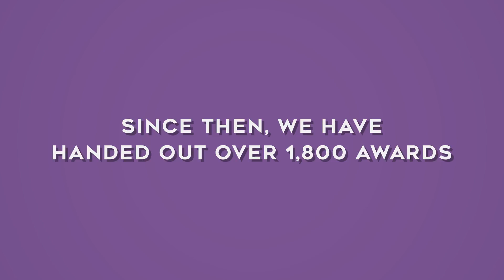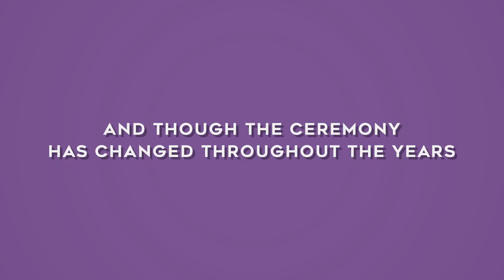EVVY 36 Last Call to Submit!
Submissions for The 36th Annual EVVY Awards close Saturday, March 25th at 11:59PM.